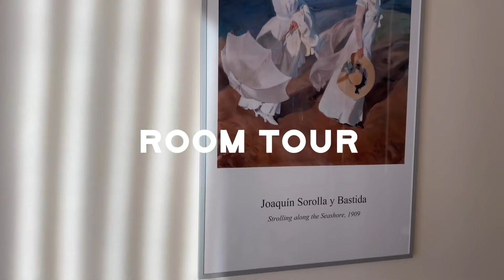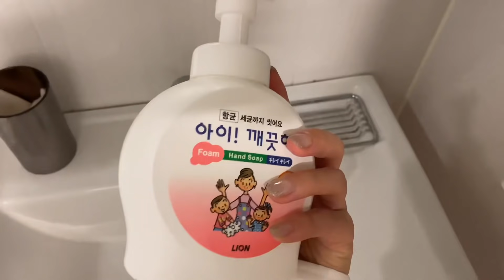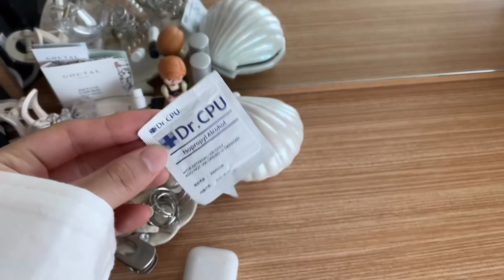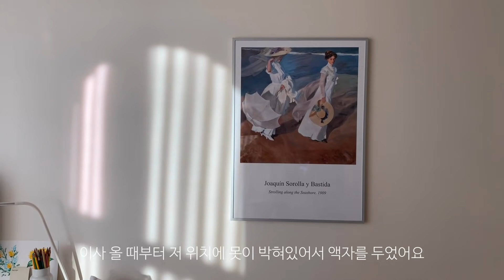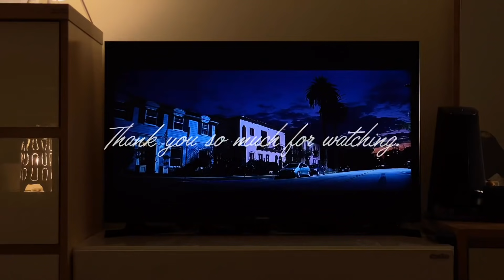ROOM TOUR | 감성 가득 7평 원룸 룸투어. 집 구조 소개 랜선집들이. 오늘의집, 이케아, 다이소 제품으로 홈데코, 집꾸미기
채은안나입니다!

제가 2년간 지낸 공간을 소개하는 룸 투어 영상을 준비했어요 ☺️
한 번에 바뀐 공간이 아니라 천천히 필요한 인테리어 가구와 소품을 하나 둘 사 모아서 완성된 공간이라 더 애정이 가는 거 같아요.

날씨가 점점 쌀쌀해지고 있어요.
모두 건강 조심하셔요 💗
항상 감사드립니다! 더 예쁜 영상으로 찾아올게요 :)

Info
0:47 [마켓비] 쇼퍼백 M사이즈
0:56 [하우스버디] 리빙박스 수납 정리함
1:20 [다이소] 신발 정리대
2:11 [이케아] 오르드닝 수저통
2:27 [이케아] 바리에라 선반인서트
3:12 [이케아] 블롬닝
3:17 [이케아] 아브스킬드 컵받침
3:25 [모던하우스] 올리브 원형 우드서빙보드 대
3:47 [이케아] 소아레 식탁매트
3:50 [오늘의집] 룸앤홈 실리트 원목 스툴
4:39 [오늘의집] 리빙스토리 미끄럼방지 퀼트 욕실화
5:02 [이케아] 요비그 화병, 스뮈카 조화부케
5:28 [무지] 토일렛 브러쉬
6:05 [데코라인] 5단 서랍장, 3단 서랍장
6:20 [오늘의집] 펫플랜트 아비스(소)+이태리토분
6:20 [모던하우스] 촛대
7:50 [오늘의집] 홈앤하우스 협탁 겸 원목스툴
7:59 [오늘의집] 마이룸 케이블O 플러스 멀티탭 정리함
8:31 [이케아] 빈셰 화분, 페이카 유칼립투스 인조식물
8:43 [오늘의집] 디노데코 북선반
8:43 [오늘의집] 영가구 베가플리아 투명 접의식 의자
8:43 [JBY] 아치형 전신거울
9:03 [디자인누비] 나비주름 쉬폰 화이트 속커튼
9:13 [마켓비] 철제 선반
9:13 [209애비뉴] 제로데스크 화이트
9:33 [오늘의집] 투플레이스 뱅크 단스탠드
9:42 [이케아] 테이블야자 샤마에도레아 엘레간스, 푀렌리그 화분
9:43 [이케아] 시계
9:45 [앙플랜트] 뱅갈고무나무
9:48 [209애비뉴] 루소 이동식 3단 서랍장
10:35 [시디즈] 화이트쉘 메쉬의자
11:18 [오늘의집] 멜팅스튜디오 해안가 산책
11:44 [이케아] 크니파르브 쿠션, 내추럴 골든옐로우/스트라이프
11:47 [페이퍼가든] 쿠션커버
12:42 [이케아] 카페뵈나 화분
12:42 [오늘의집] 젊은이마켓 감성 원목 휴지케이스
12:42 [라운드어라운드] 선인장 디퓨저